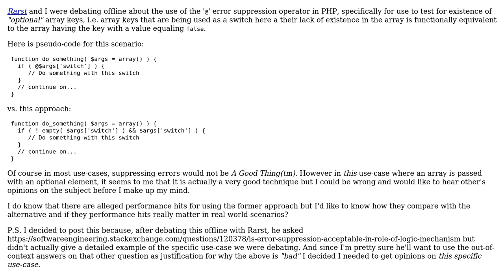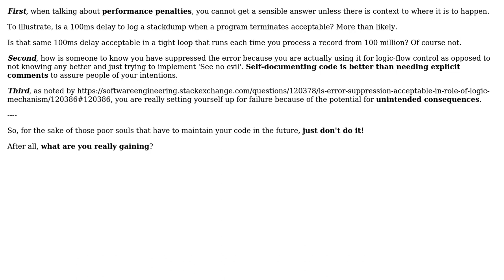Is '@' Error Suppression a Valid Technique for Testing for an Optional Array Key?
Software Engineering: Is '@' Error Suppression a Valid Technique for Testing for an Optional Array Key?

With thanks & praise to God, and with thanks to the many people who have made this project possible! | Content (except music & images) licensed under CC BY-SA | Music | Images & others | With thanks to user MikeSchinkel user Dan McGrath and the Stack Exchange Network Trademarks are property of their respective owners. You are responsible for your own actions.